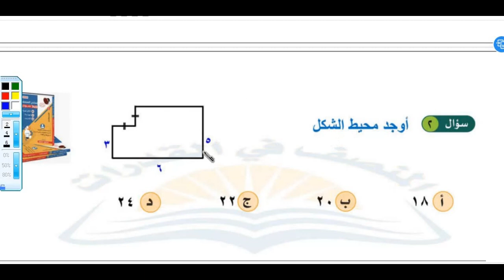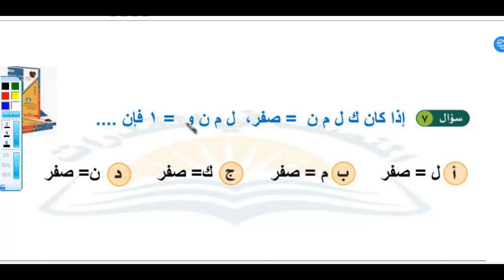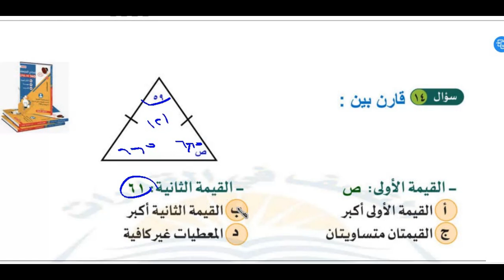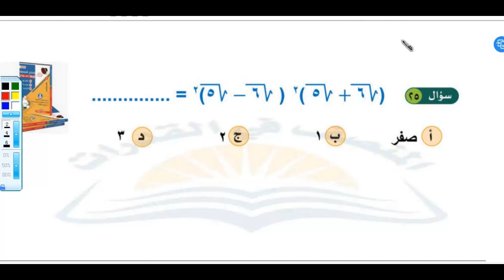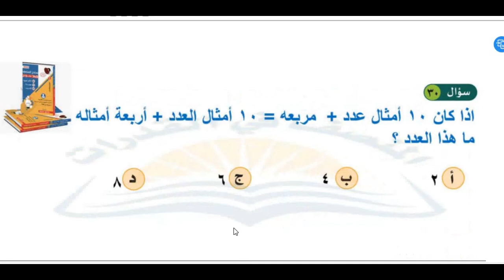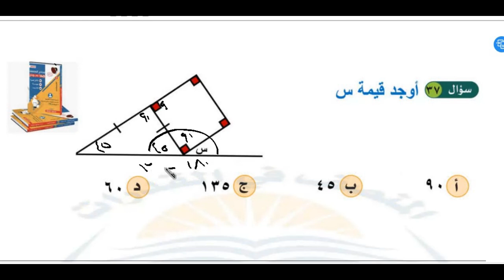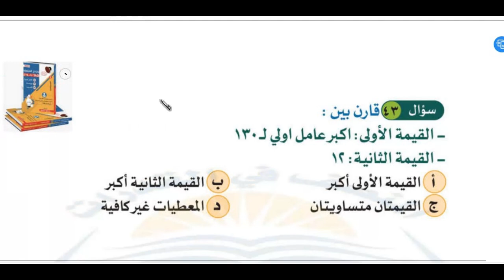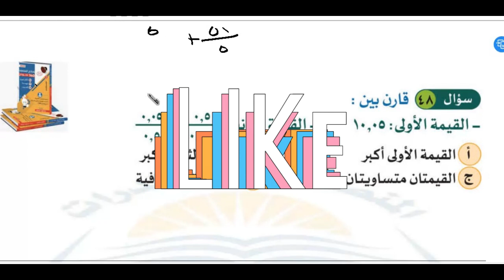تسريبات قدرات كمي وتجميعات 2024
Mohamed Mansour

0:00 المقدمة
0:23 قطعة أرض مستطيلة الشكل بداخلها حديقة على شكل نصف دائرة نصف قطرها ١ سم
1:22 شخصين لهم أسهم في شركة وعدد أسهم الثاني يقبل القسمة على ٩ ، ١١ ، ١٣ أوجد عدد اسهم الثاني
3:33 اذا كان الدولار= 3 ليراتوالليرة = 12 جنية فما قيمة 20 دولار بالجنية ؟
6:04 اذا كان المتوسط الحسابي للعددين 6 , ك يساوي المتوسط الحسابي للأعداد 2 . 9 , ك قارن بين ك و 4
6:10 أوجد محيط شيع المنحرف
8:38 كم تساوي 4 هللات بالريال
9:39 قارن بين
10:55 اذا كان فإن أ:ب
11:51 أوجد قيمة ص
13:00 أوجد قيم ص
13:42 مدرسة بها 74 طالب اجتاز منهم الاختبار وغاب 13% من الطلاب فكم عدد الذين لم يجتازوا الاختبار ؟
16:34 تبسيط
17:01 اذا كان طول ضلع المربع = 20 أوجد مساحة الجزء المظلل
17:57 اذا  كان س أقل من صفر و س^2 = 4 قارن بين س , 4
18:47 يريد شخص طلاء حائط أبعاده 4م ,6 م وبه نافذة مربعة الشكل طول ضلعه 1 م وباب مستطيل ابعاده 2م , 1 م فإذا كان تكلفة دهان 1 م مربع تساوي 4 ريال كم تكلف دهان الحائط
19:58 اذا كان ناتج قسمة 6006 على 6= 1001 فما ناتج قسمة 60000006 على 6
21:06 أوجد قيمة ن
21:50 اذا تحرك رياضي على محيط سداسي منتظم طول ضلعه 10 متر من النقطة س  في اتجاه عقارب الساعه فقطع مسافة 140 متر فعند أي نقطة سيقف

22:46 قارن بين
24:28 النسب بين زوايا الشكل الرباعي هي 4 : 3 : 2 : 1 أوجد قياس الزاوية الكبرى
24:58 أوجد قيمة س
25:54 اذا كان الشكل المقابل مستطيل اوجد قيمة س
26:56 اوجد قيمة س
27:41 اذا كان مساحة المثلث = 60 سم مربع اوجد مساحة المظلل
28:22 ثلاثة أعداد 3 مجموعهم = 96 العدد الأكبر يساوي 3 أمثال العدد الأصغر والعدد الأوسط مثلي العدد الأصغر أوجد العدد الأصغر
29:18 قارن بين س +ص و  س @16am87
30:30 أكبر عدد أولي للعدد 130
31:40 ما متوسط الكتب للمعلمين
34:12 اذا كان هناك مربعين الاول مساحته = 16 والثاني مساحته = 9
34:59 قارن بين 10 05